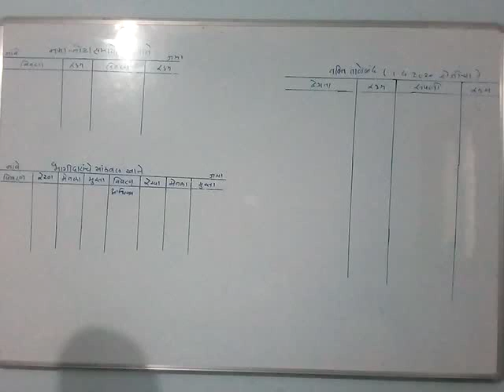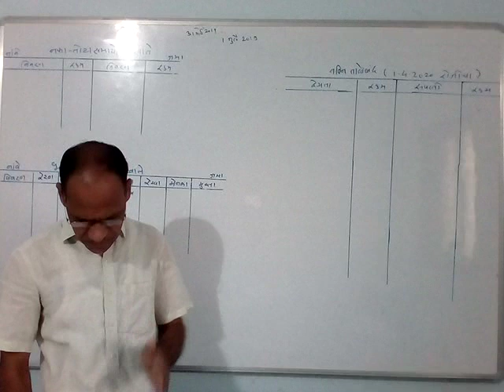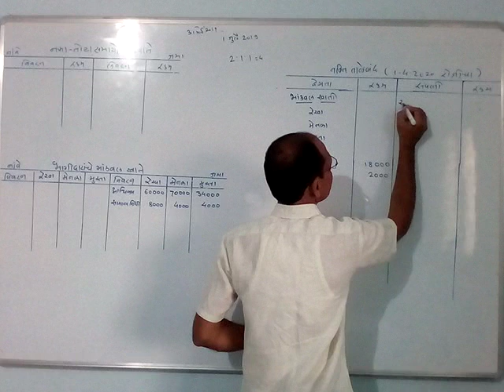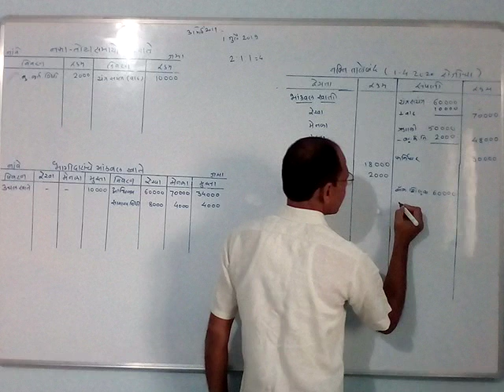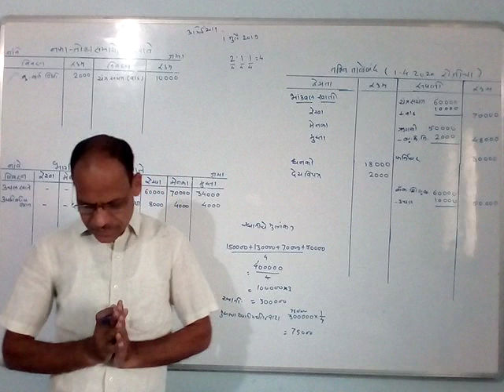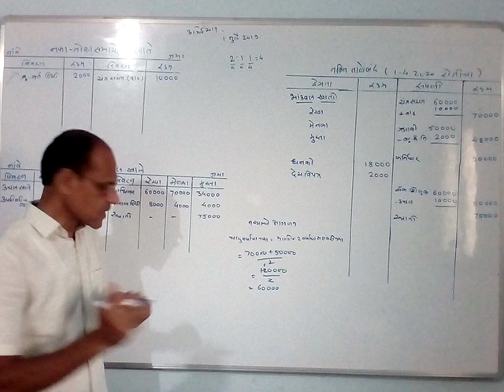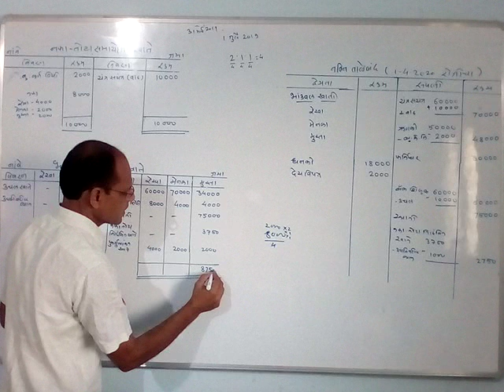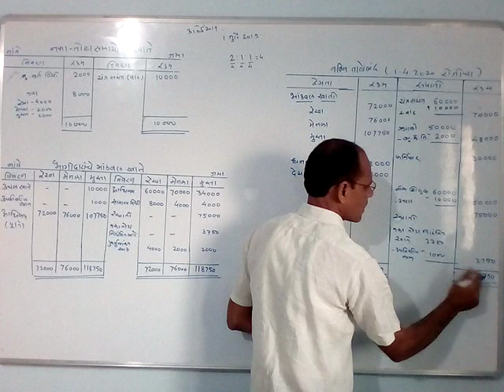DUKARE R S.12th Com.Lect.No.42th.